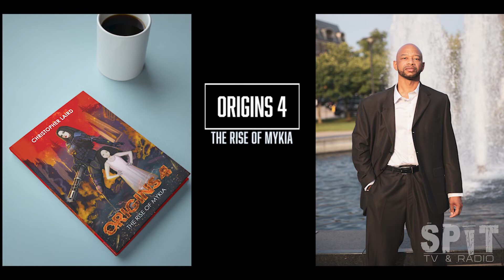BarTalk Chris Lairdmp4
Ya Boy Los talks to Author Chris Laird Author of Origins Series . With his currently finished Novel Origins 4 The Rise of Mykia